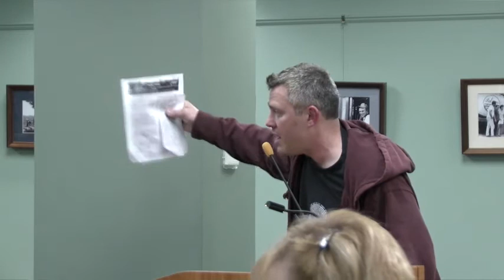New York State PSC Public Hearing on CPV Valley Petition (Full)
PSC RESCHEDULES HEARING ON CPV VALLEY PETITION
CPV Valley intends to own and build and operate a gas powered power plant in Orange County

Please see after hearing comments.

"NYS PSC ALJ Paul Agresta on Why it is useless to argue Health, Environment, Siting, Property"